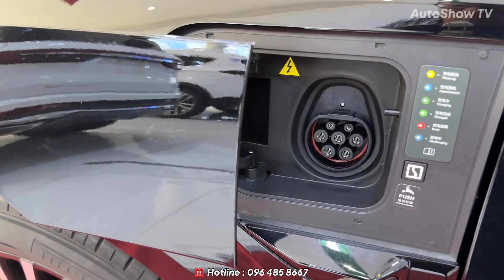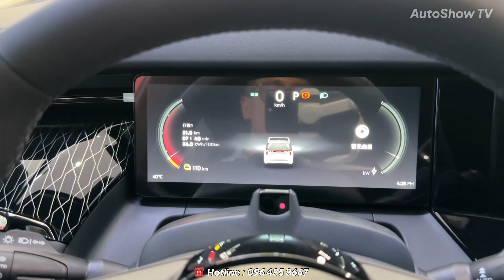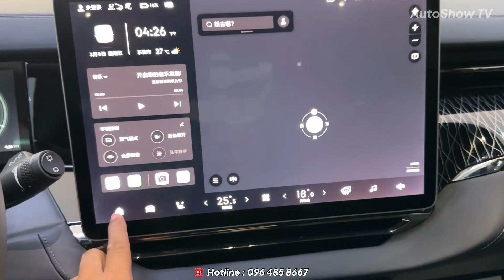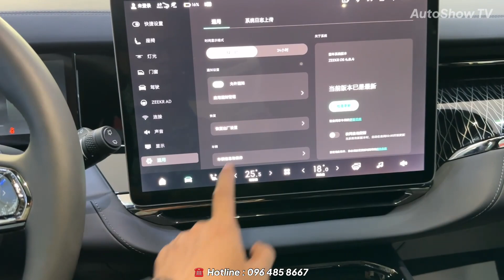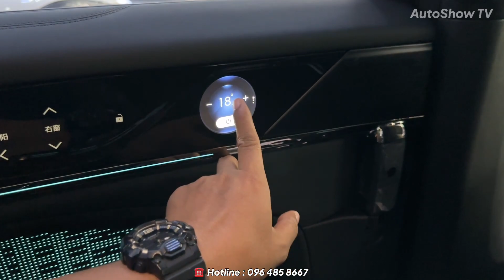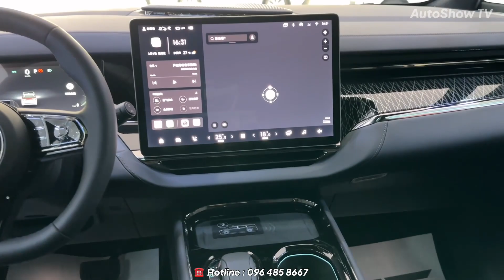2024 ZEEKR 009 Electric MPV Black Color